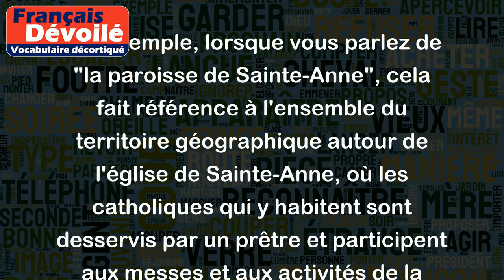Paroisse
Le mot "paroisse" se réfère généralement à une unité territoriale de l'Église catholique romaine dans laquelle vivent des chrétiens qui partagent la même foi.
Plus précisément, une paroisse est un territoire géographique ou administratif dans lequel un prêtre catholique a la responsabilité pastorale de desservir les fidèles avec l’ensemble des activités qui leur sont offertes.
Par exemple, lorsque vous parlez de "la paroisse de Sainte-Anne", cela fait référence à l'ensemble du territoire géographique autour de l'église de Sainte-Anne, où les catholiques qui y habitent sont desservis par un prêtre et participent aux messes et aux activités de la paroisse.
Le terme "paroisse" peut également être utilisé dans un contexte non-religieux pour faire référence à une communauté de personnes partageant un intérêt, une culture ou une passion commune. Par exemple, une paroisse de cinéphiles ou une paroisse de joueurs d'échecs. Cependant, cette utilisation est moins courante dans la langue française.